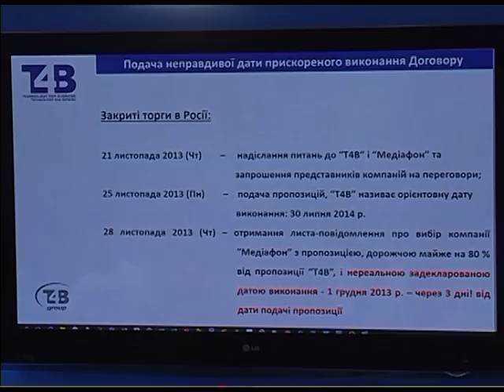Условия украинского тендера по внедрению услуги переносимости номера скопировано с российского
UA - Умови українського тендера з впровадження послуги перенесення номера скопійовано з російського. Умови українського тендера з впровадження послуги перенесення номера при зміні оператора (MNP) скопійовано з російського тендеру і під конкретного переможця, яким стала компанія «Діалінк», що представляє інтереси іншої компанії – «Медіафон».

RU - Условия украинского тендера по внедрению услуги переносимости номера скопировано с российского. Условия украинского тендера по внедрению услуги переносимости номера при смене оператора (MNP) скопирован с российского тендера и под конкретного победителя, которым стала компания «Диалинк», представляющий интересы другой компании - «Медиафон».